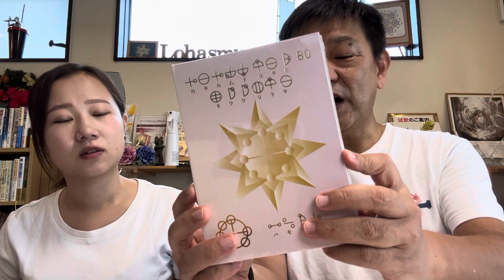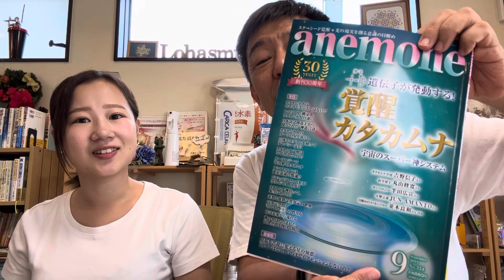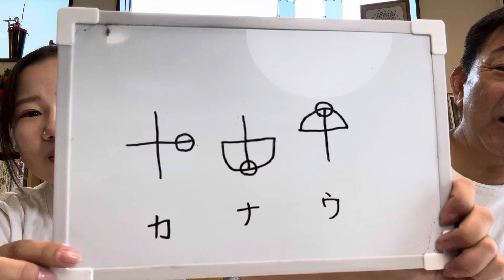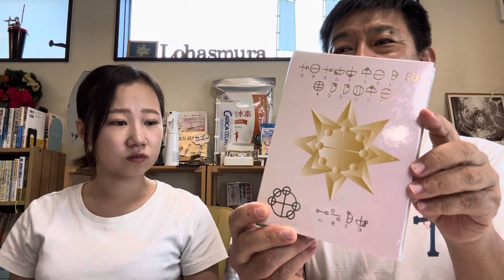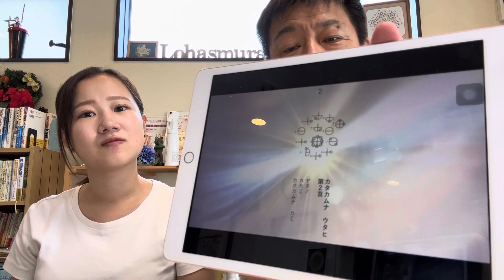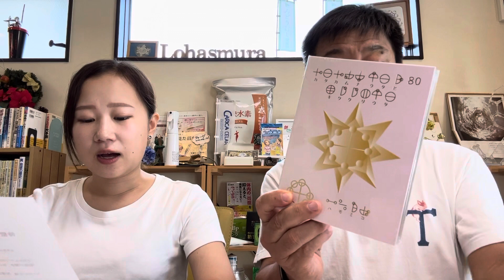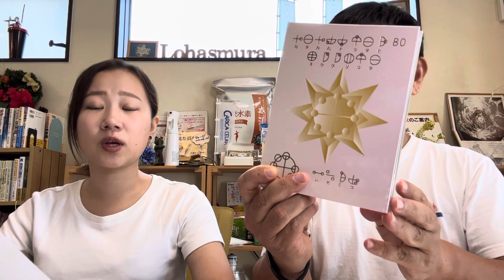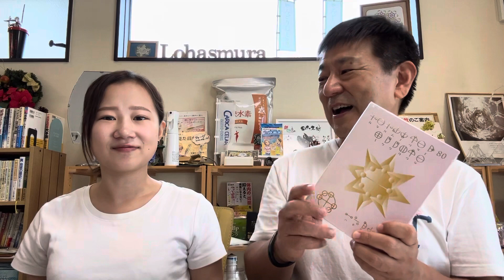カタカムナ で宇宙の中心に繋がるCDブック‼️【ロハス村TVショッピング】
【ロハス村TVショッピング】今回ご紹介するのは今話題のカタカムナ80首がCMソングの女王ミネハハとのハーモニー、ハモミコが歌い、環境音楽家の第一人者、小久保隆が音響をプロデュースした、奇跡の音霊となっています。

カタカムナウタヒ80
キククリウヒ

宇宙の中心に繋がるCDブック

カタカムナで健康になれたり、お金持ちになったり、自分のなりたい姿が実現してしまう、本当の話。

今まで封印されていたカタカムナは48文字でできていて、一文字一文字がパワー文字になっています。

使い方がわかると、自分の願いを叶える強力なツールになるはずです。

カタカムナウタヒ80 キククリウタを聴いて、浴びて、皆さんが本来持っているカミ細胞をほぐし、思い出してください。カタカムナの世界にいたことを。